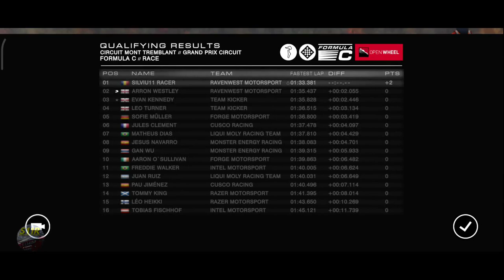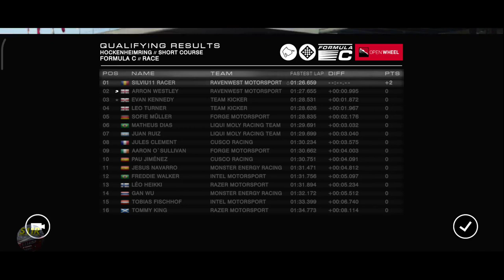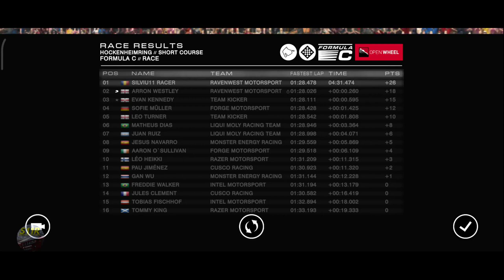Grid Autosport Android–Career Hub–Open Wheel–GP League (raced with Ravenwest Team)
00:00 | Grid Autosport Android–Career Hub–Open Wheel–GP League
00:45 | 1st Event, Yas Marina International Circuit, Qualifying
05:14 | 1st Event, Yas Marina International Circuit, 1st Race
10:45 | 1st Event, Yas Marina International Circuit, 2nd Race
16:31 | 2nd Event, Circuit Mont Tremblant Grand Prix Circuit,  Qualifying
22:16 | 2nd Event, Circuit Mont Tremblant Grand Prix Circuit, 1st Race
27:39 | 2nd Event, Circuit Mont Tremblant Grand Prix Circuit, 2nd Race
33:17 | Event Cup, Red Bull Ring North Circuit Reversed
38:30 | 3rd Event, Hockenheimring Short Course, Qualifying
43:31 | 3rd Event, Hockenheimring Short Course, 1st Race
48:34 | 3rd Event, Hockenheimring Short Course, 2nd Race
53:38 | Final Standings, Sponsor Objectives & Team Targets

Circuits:
Yas Marina International Circuit
Circuit Mont Tremblant Grand Prix Circuit
Red Bull Ring North Circuit Reversed
Hockenheimring Short Course

Cars used:
Dallara F312
Caterham SP/300 R

Team: Ravenwest Motorsport

Game settings:
Transmission Automatic
Traction Control – On
ABS – On